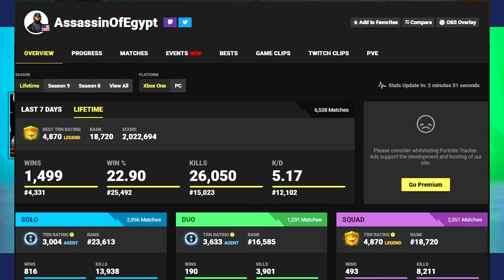QUITTING MY JOB FOR YOUTUBE? MOVING OUT!? - Fortnite Battle Royale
My 1500th Win in Fortnite Battle Royale!

Support-A-Creator Code: AssassinOfEgypt